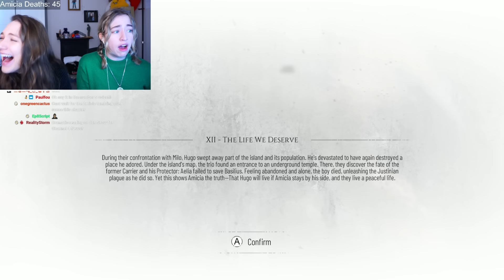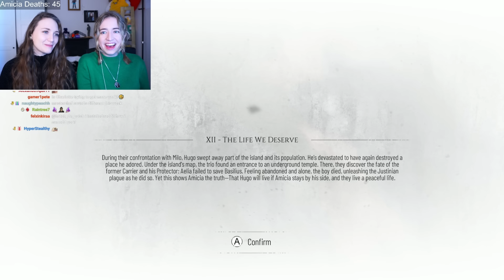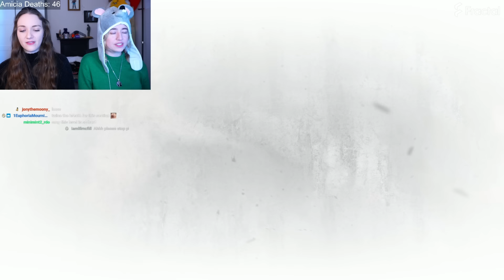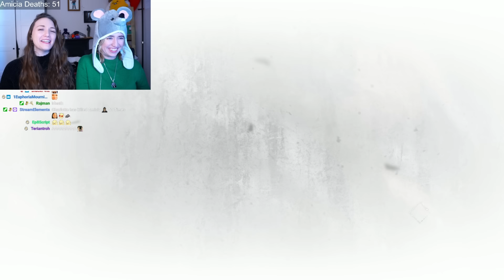Amicia plays A Plague Tale: Requiem | Charlotte McBurney's First Playthrough! | Chapter 12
I voice Sophia and assisted Charlotte for moral support and emergencies! 😂 This was live streamed on my Twitch channel - follow here!

I am live on Twitch 4 days a week 2pm-7pm GMT!